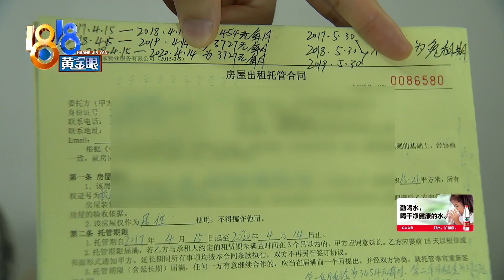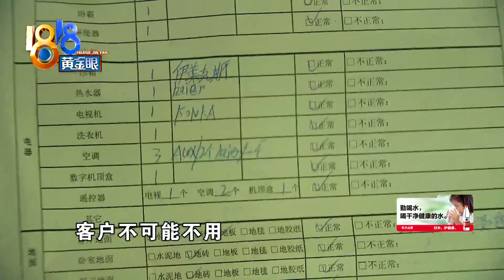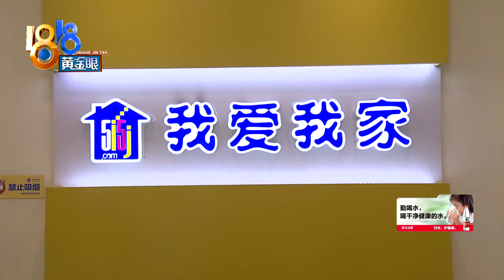【1818黄金眼】设施损坏要维修，期间的房租是否也要补？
【设施损坏要维修 期间的房租是否也要补？】金大姐有套房子，委托给我爱我家中介出租，今年4月14号租期到了后她去现场收房，说是自己进屋后就被吓了一跳，发现包括煤气灶、马桶、冰箱、衣柜，总共有十多处损坏。她希望中介照价赔偿的同时，维修期间因无法出租造成的租金损失，也要给出补偿，但是中介表示这不太合理。你怎么看？

新闻标签：